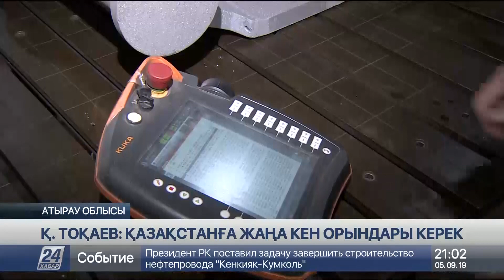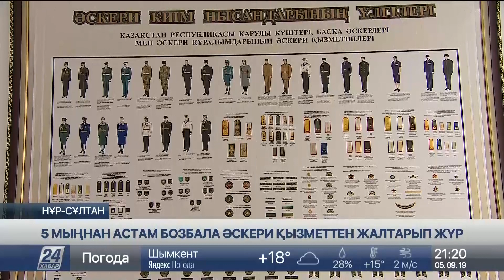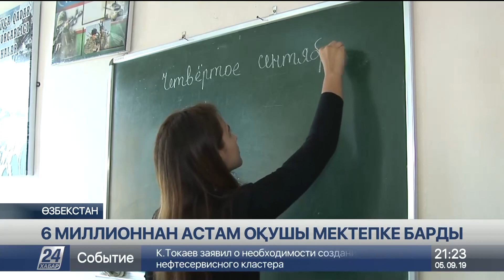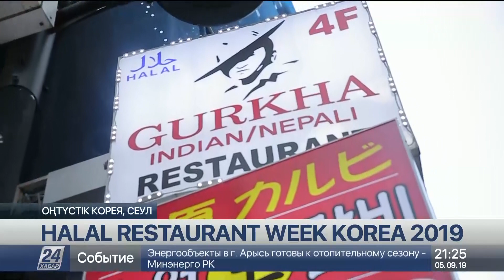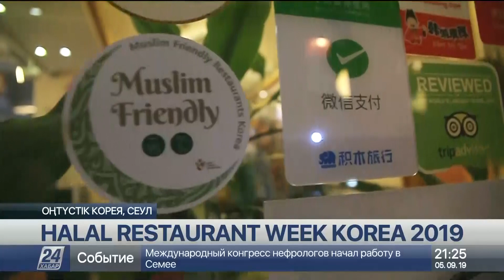5 Қыркүйек 2019 жыл - 21.00 жаңалықтар топтамасы